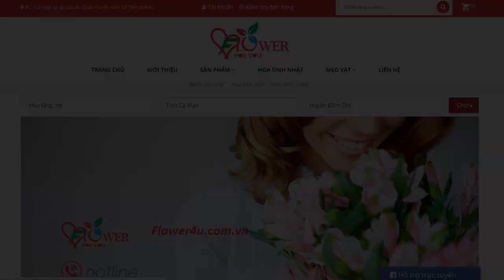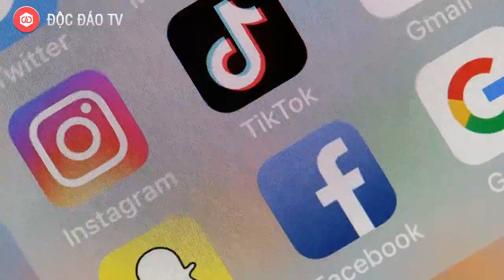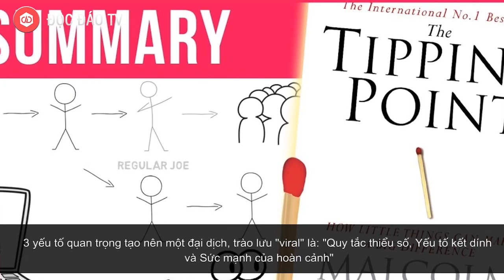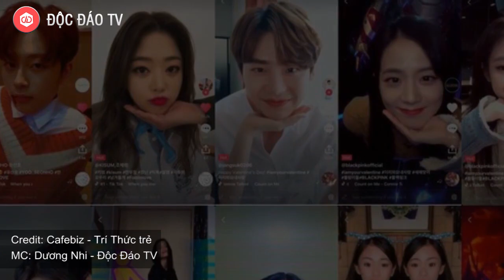Tik Tok: Bí Quyết Trở Thành Startup Có Giá Trị Nhất Thế Giới, Vượt Mặt Uber | CÂU CHUYỆN THUONG HIỆU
► Tìm hiểu về dự án hoặc gây quỹ cộng đồng tại
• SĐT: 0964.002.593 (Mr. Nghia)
Tik Tok không phải ứng dụng điện thoại duy nhất trên thế giới giúp tạo và chia sẻ video với thời lượng ngắn. Vậy bằng cách nào ứng dụng này có thể tăng trưởng đột phá, trở thành “Startup giá trị nhất thế giới” chỉ sau 2 năm ra đời?